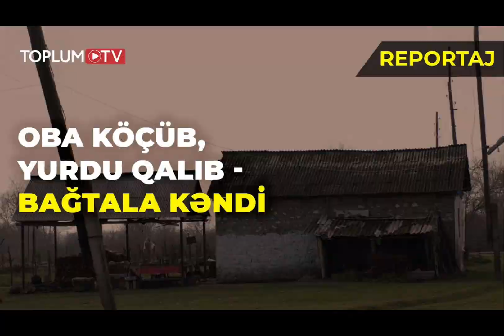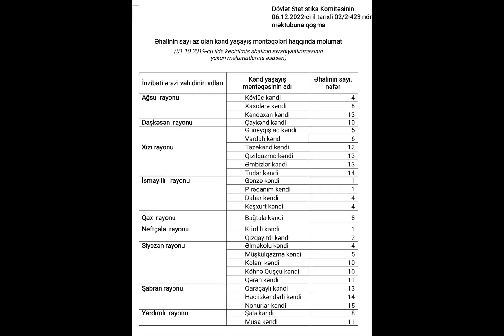Azərbaycanda ƏN AZ əhalisi olan 27 KƏND